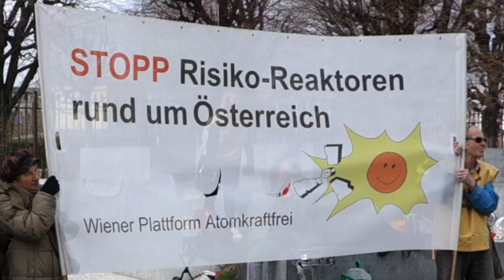Anti Atomdemo 2017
Die  „Wiener Plattform ATOMKRAFTFREI“ hat in einer Demokundgebung am 7. März 2017 auf dem Ballhausplatz in Wien den Herrn Bundeskanzler Kern aufgefordert, gegen die widerrechtliche Errichtung eines neuen AKWs in Paks, Ungarn, mit einer Klage Einspruch zu erheben.
Der volle Wortlaut der Forderungen sind im Film angeführt.